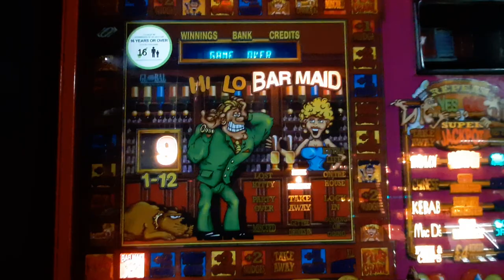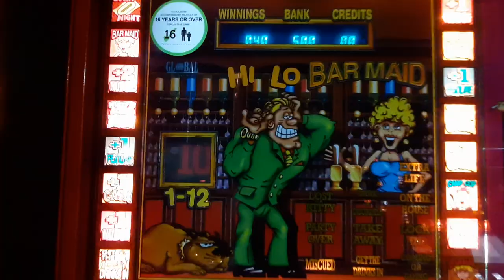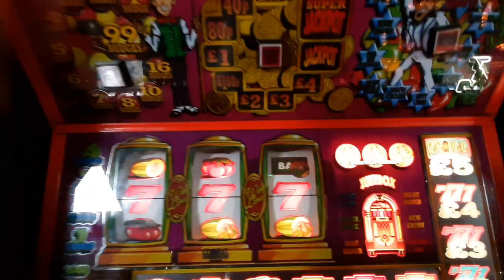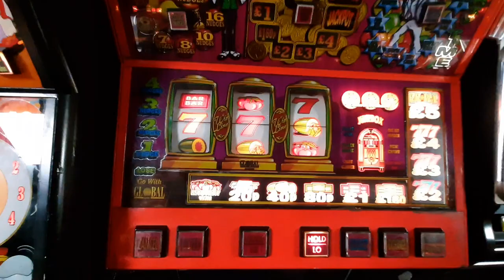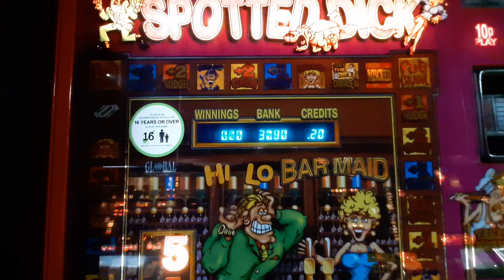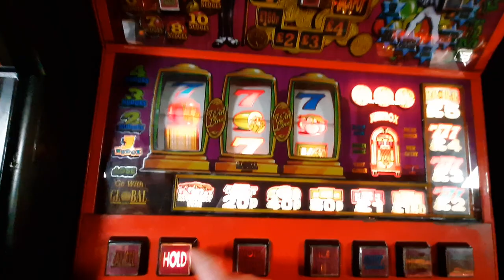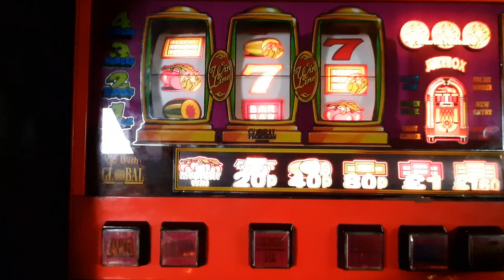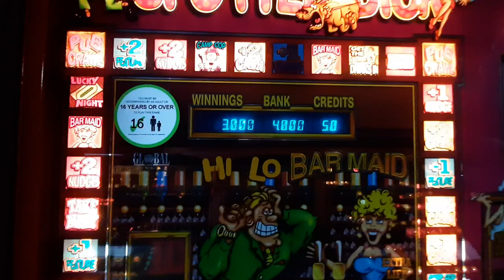Spotted Dick Fruit Machine £5 Jackpot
This was Part of my arcade session at Reel Fruits in Bognor Regis. I spent more time on this machine than any other so thought it would be best to keep it separate for those who like this machine. Reel Fruits and Mr P's Mix (Bognor Regis) will be coming up next